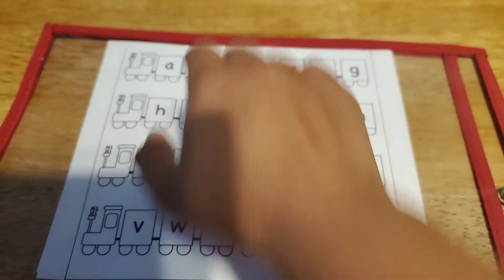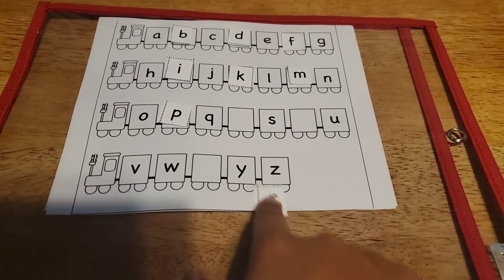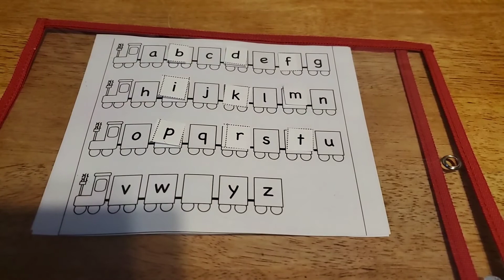Filling in the Alphabet